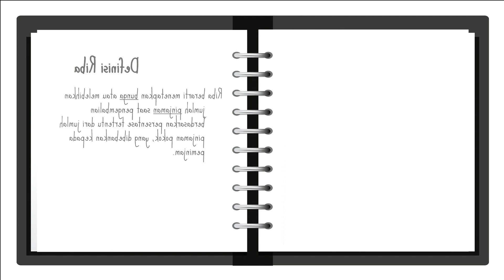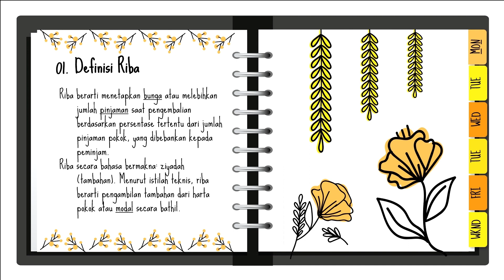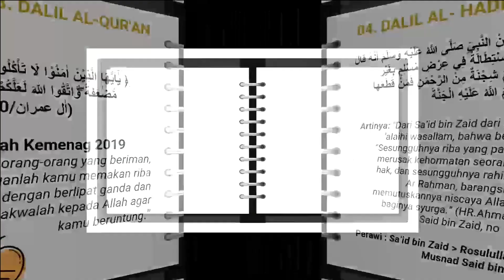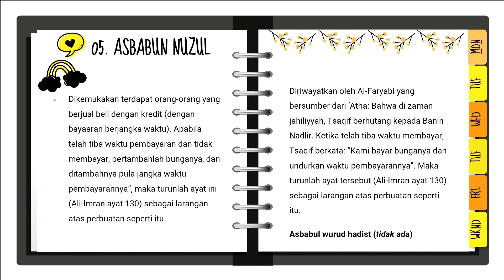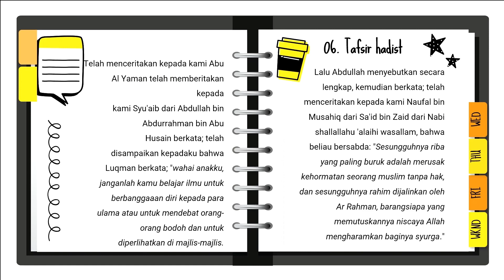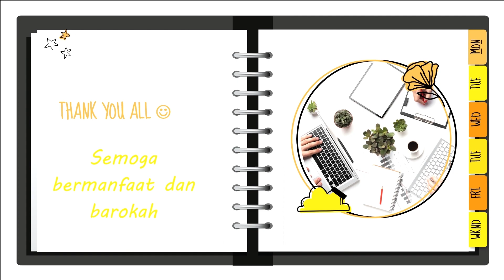Al-Quran Hadis Ekonomi : Larangan Riba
Kelas M. Kelompok E. 2021